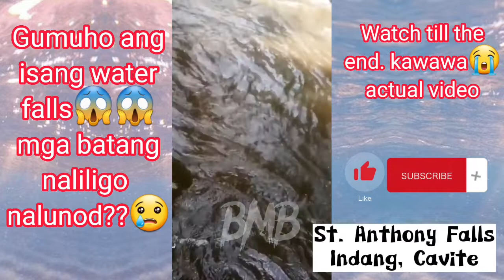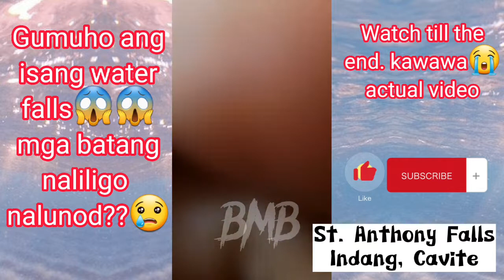Actual footage💯💥 St. Anthony Falls sa Cavite gumuho😱 Kawawa ang Mga bata, nalunod?😭 Panoorin mo.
Nangyari ito sa Indang, Cavite habang naliligo ang mga pamilya sa isang falls ng biglang gumuho ito.

Source: Facebook